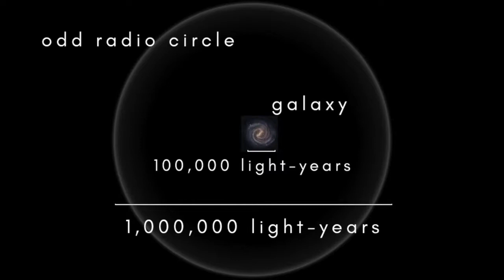Odd radio circles - a new cosmic mystery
The first ORC - optical radio circle - was found in late 2019. Four are now known but astronomers are still trying to understand what they are and how they formed.